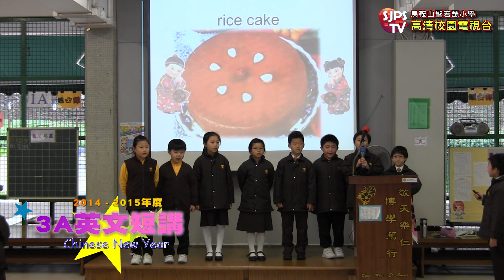2015-01-19 3A英文短講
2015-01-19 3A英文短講